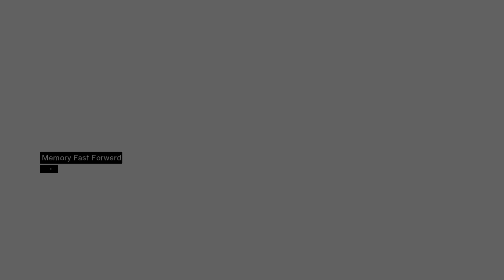Assassin's Creed - Memory Block 1 - Guardian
Full Assassin's Creed (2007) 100% Synchronization Walkthrough in 1080p and 60 frames per second.

In 2012 bartender Desmond Miles in kidnapped by mysterious Abstergo Industries. There he is forced to relive the memories of his ancestors through a machine called the "Animus." In the animus he relives the memories of Altaïr Ibn-La'Ahad, his ancestor in the Assassin Brotherhood during the Third Crusade.